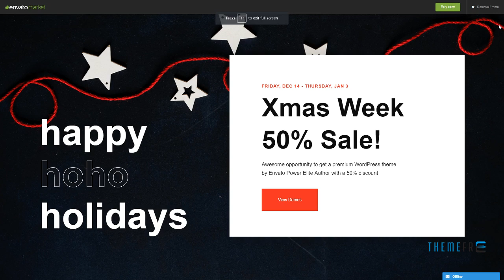Great Lotus Buddhist Temple WordPress Theme Jonathan Camden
Compatible With Events Calendar, WPBakery Page Builder 5.5.x, WPBakery Page Builder 5.4.x, WPBakery Page Builder 5.3, WPBakery Page Builder 5.2.x, WPBakery Page Builder 5.1.x

 Columns 4+

 Layout Responsive

 Tags buddha, buddhism, buddhist, church, donation, fundraising, holistic, meditation, ngo, non-profit, religion, spiritual, temple, yoga, zen